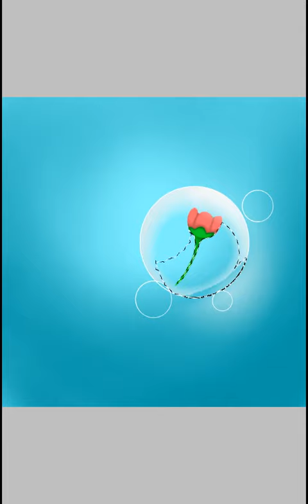Precious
No audio because ye